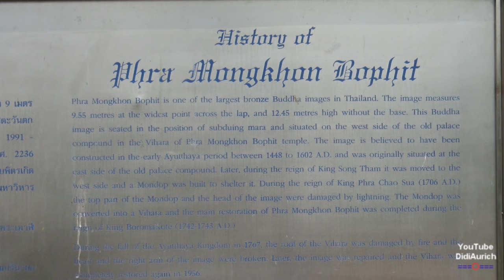Thailand Ayutthaya Phra Mongkol Bophit Tsutomu Rikimi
Chairacha war der 14. König des siamesischen Königreiches Ayutthaya. Er regierte von 1533/34 bis 1546/47

Phra Mongkhon Bophit or the “Buddha of the Holy and Supremely Auspicious Reverence” was sculpted in 1538 in the reign of King Chairacha

Viele weitere Videos auf:
Many more videos on:
Muchos más vídeos sobre:
Beaucoup plus de vidéos sur: